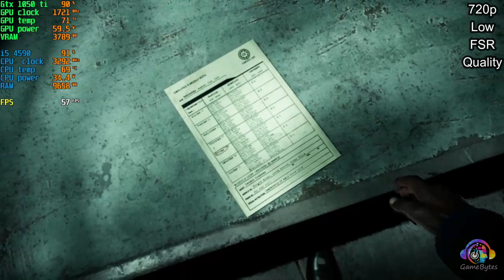The Casting of Frank Stone Gameplay Gtx 1050 Ti i5 4590 Settings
Screen recorder: Nvidia ShadowPlay Recorder.

00:00 Intro
00:05 720p Low FSR 3 Quality
10:21 900p Low FSR 3 Quality

PC Specs:
● GPU:          MSI GTX 1050 Ti 4GB GDDR5
● SSD:          128GB
● HDD:          2TB